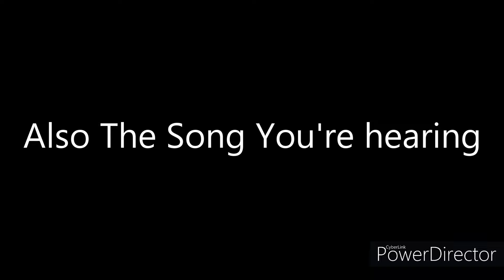Just Dance Y 3 Annoucement Trailer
Just Dance Y 3 is finally here after so many months.